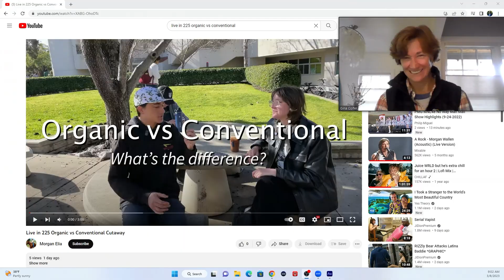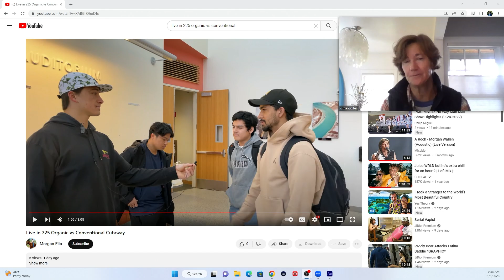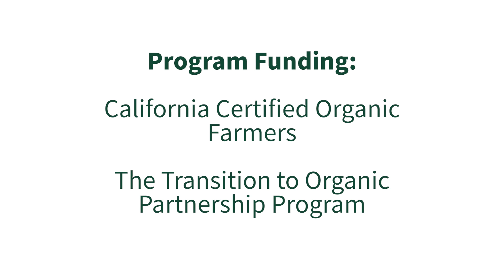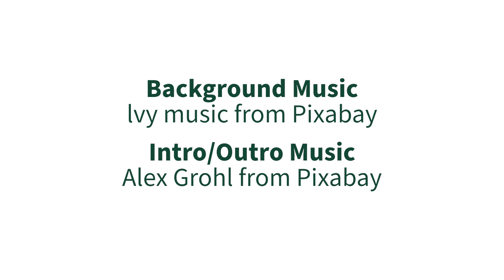Live in 225: Episode 9 - Organic vs Conventional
In the final episode of Live in 225, we discuss the differences between organic and conventional farming with guest panelists Eric Morgan and Gina Bella Colfer.

This project is supported through the United States Department of Agriculture (USDA) Transition to Organic Partnership Program (TOPP). TOPP is a program of the USDA Organic Transition Initiative and is administered by the USDA Agricultural Marketing Service (AMS) National Organic Program (NOP).

For more information about the Grimm Family Center for Organic Production and Research,